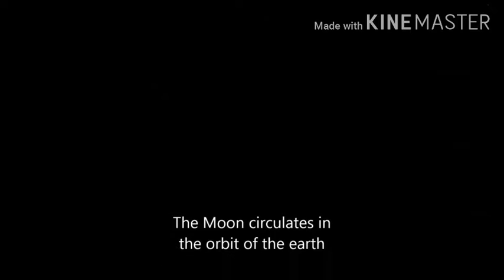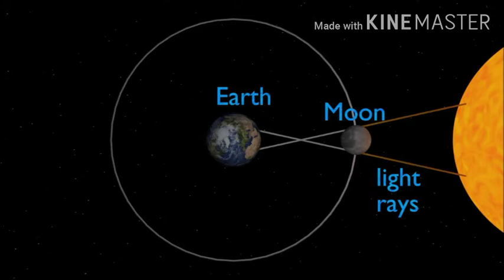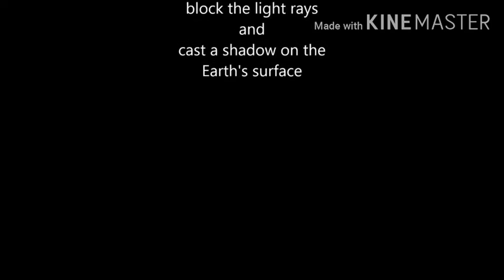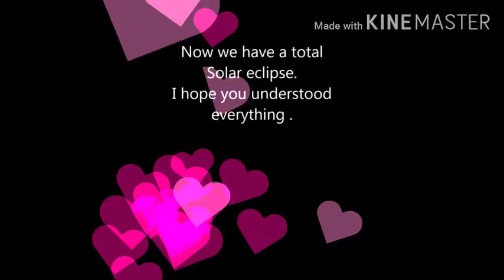Suraj ghrahan 21 june 2020/Suraj ghrahan koun hota hai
This video is about solar eclipse.why solar eclipse happen, in this video detailed information is give both from science and islamic point of view also the video guides you what to do when solar eclipse happen.